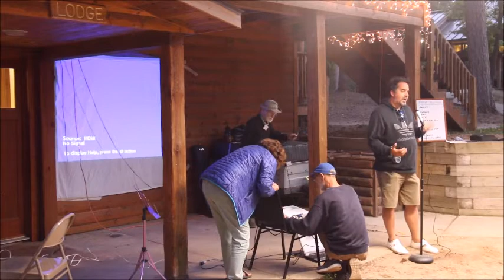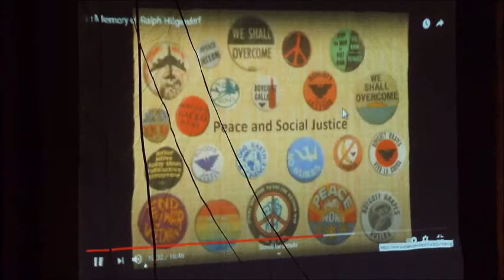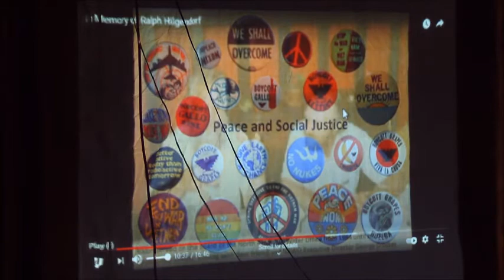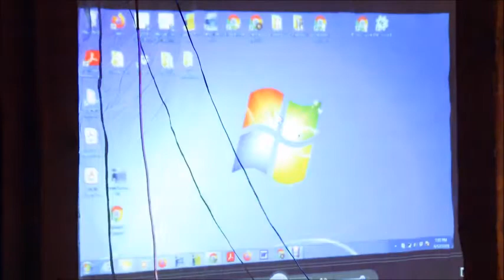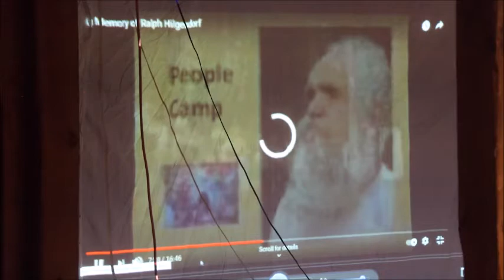2021 PC Talent show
Aug 12, 2021 People Camp Talent show